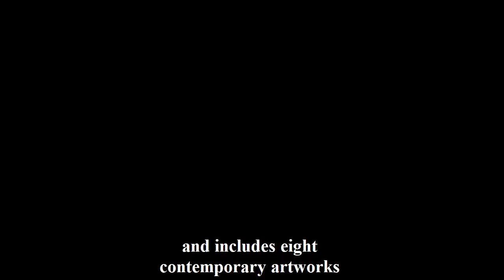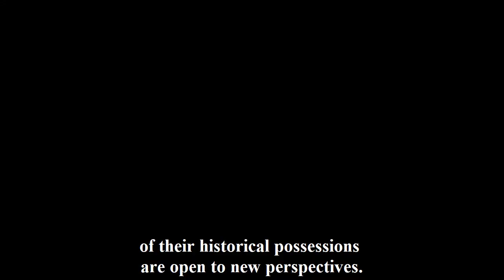Exhibition Review - Reimagining Captain Cook: Pacific Perspectives at the British Museum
This is a short video review of Reimagining Captain Cook: Pacific Perspectives exhibition at the British Museum from 29 November 2018 to 4 August 2019 bought to you by Visiting London Guide .com